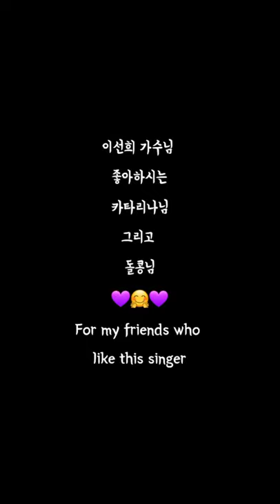💜 Simply For You